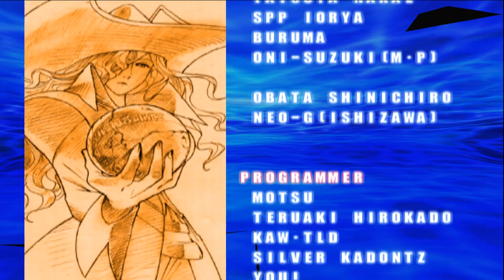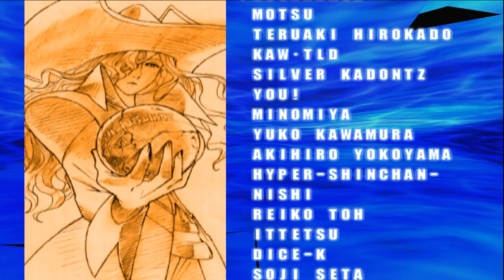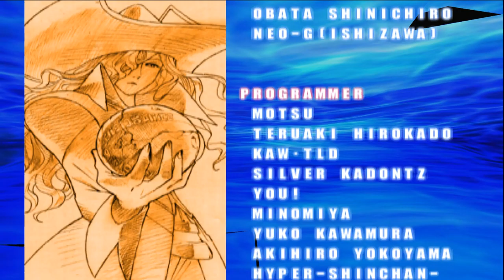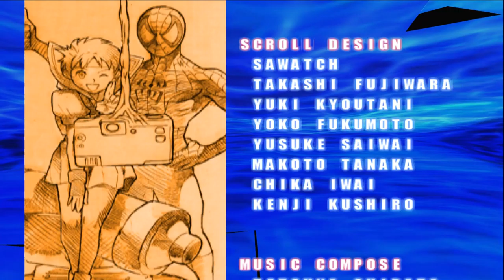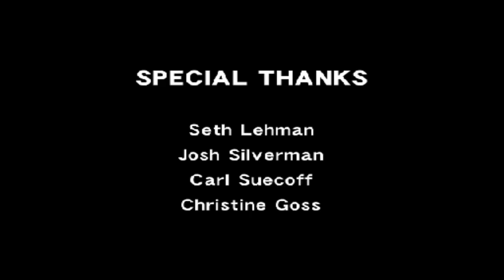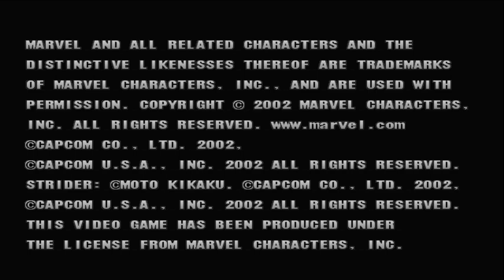MARVEL VS CAPCOM 2 PLAY THROUGH PART 1 | PS2